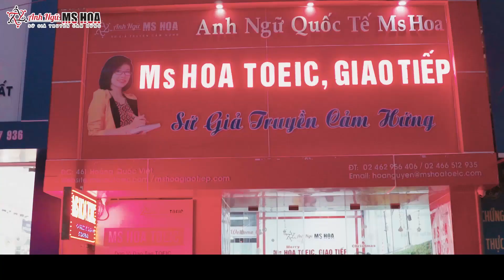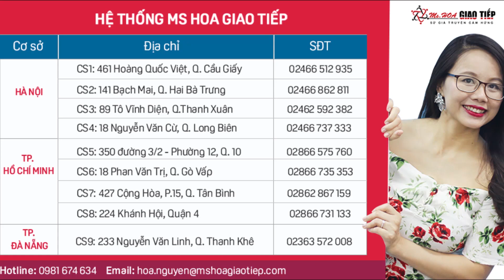PHƯƠNG PHÁP HỌC TIẾNG ANH HIỆU QUẢ NHANH CHÓNG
THẾ NÀO LÀ PHƯƠNG PHÁP PHẢN XẠ TRUYỀN CẢM HỨNG

▶ Có lẽ các bạn thường vẫn đặt câu hỏi “Tại sao mình học rất nhiều cấu trúc, mẫu câu mà đến khi đối diện với người nước ngoài mình vẫn không thể bật ra được?”

▶ Đó là vì bạn chưa có phương pháp học tiếng Anh hiệu quả! Ms Hoa Giao tiếp sẽ đem lại cho các bạn một phương pháp học Tiếng Anh đột phá: Phương pháp phản xạ. Vậy phương pháp này có điểm nhấn nào và các bạn có thể thu được gì từ phương pháp này? Hãy cùng tìm hiểu nhé.

❌ Xem lịch khai giảng tại Ms Hoa Giao Tiếp
📍 HỆ THỐNG CƠ SỞ ĐÀO TẠO MS HOA GIAO TIẾP:
▶ Hà Nội:
- Cơ sở 1: 461 Hoàng Quốc Việt, Cầu Giấy. HN;
- Cơ sở 2: 141 Bạch Mai, Hai Bà Trưng, HN;
- Cở sở 3:  89 Tô Vĩnh Diện, HN;

▶ Hồ Chí Minh:
- Cơ sở 4: 350 Đường Ba Tháng Hai, Phường 12, Quận 10;
- Cơ sở 5: 18 Phan Văn Trị, Q. Gò Vấp;
- Cơ sở 6: 427 Cộng Hòa, P.15, Q. Tân Bình;
- Cở sở 7: 224 Khánh Hội, 14

▶ Đà Nẵng:
- Cơ sở 8: 233 Nguyễn Văn Linh, Quận Thanh Khê
Các bạn comment / inbox Tên_SĐT để Nhận_tư_vấn_MIỄN_PHÍ nhé!